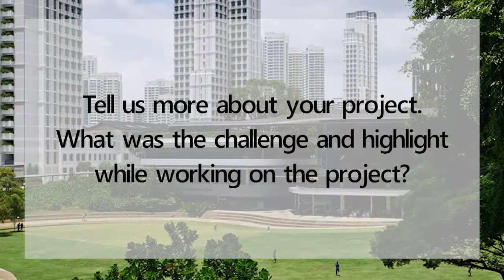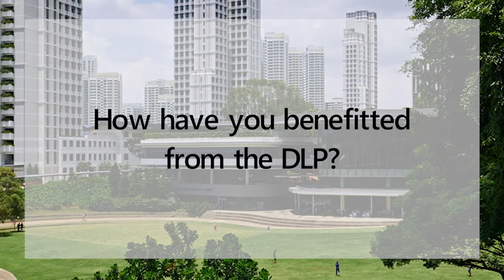Winning team from the NUS Data Literacy Programme